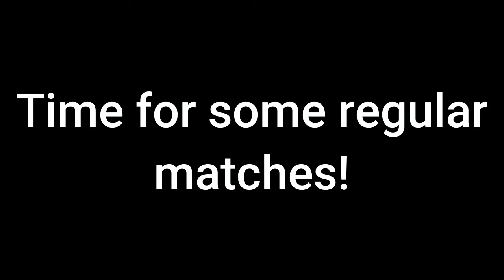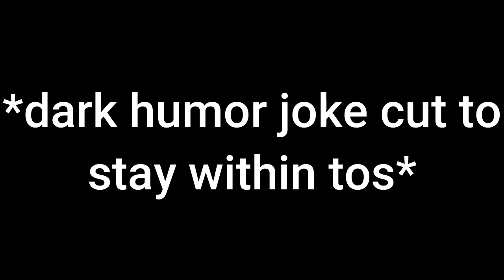The Death of Dr. Dogna (Super Animal Royale #2)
She is responsible for the star nosed mole so she will not be missed